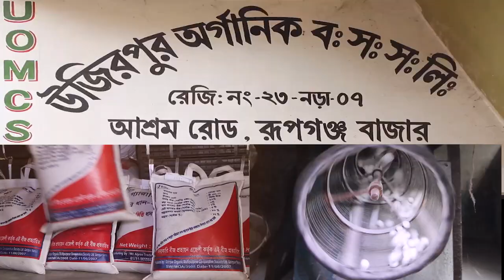Department of Cooperatives